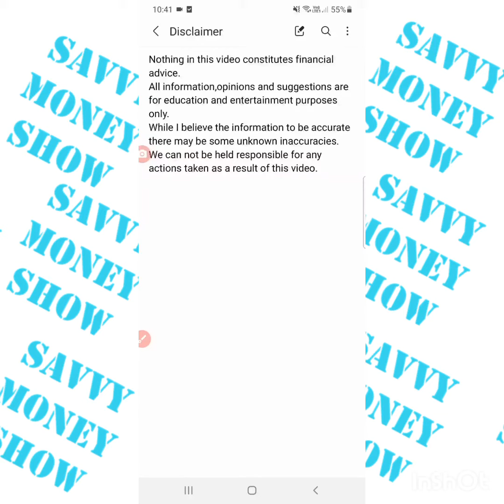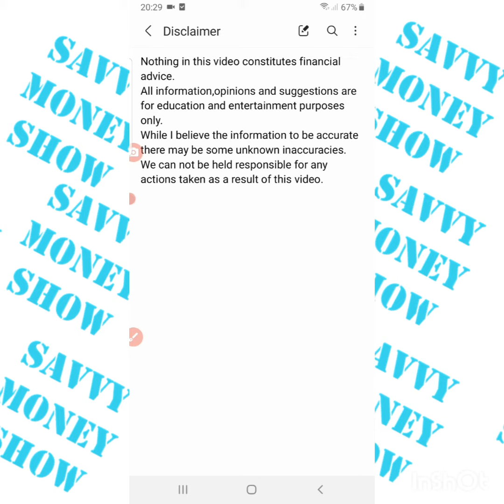tattoed chef news short